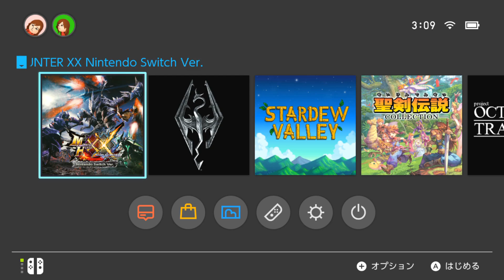ちょいかじり！[Skyrim] スイッチ版スカイリム発売迫るし序盤触れて思い出そう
いよいよNintendo Switch版スカイリム発売しますね～
海外では11月から日本では来年配信されるとの事で

スカイリム経験者でもあるし何回か遊んでるので

過去遊んでないロールでプレイしていきたいなと

キャラ付けキーワードは[アルゴニアン] [闇の一党] [2刀流]
性格は[悪] 助けを乞われれば損得勘定で助けはするが見捨てたりもする程度の悪な感じなど色々設定想像しながらの
スイッチ版のシミュレーションプレイになります